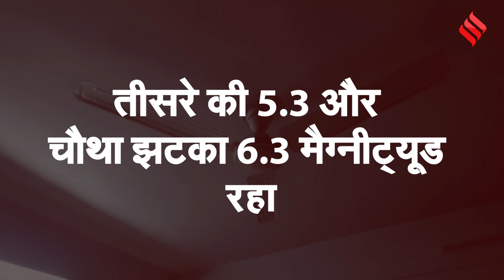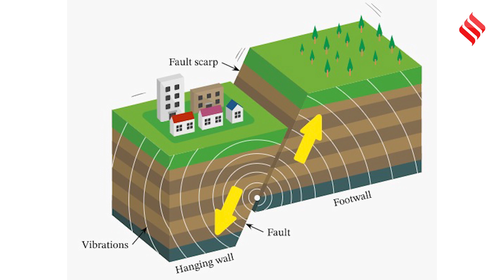Nepal Earthquake : नेपाल में भूकंप ने मचाई बड़ी तबाही, क्यों बार-बार आता है भूकंप | Earthquake News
Nepal Earthquake: नेपाल में भूकंप(earthquake News) के दो नहीं बल्कि चार झटके महसूस किए गए, रिक्टर स्केल पर इनकी तीव्रता भी अलग-अलग थी. पहला झटका 4.0 से अधिक था. दुसरे की तीव्रता तकरीबन 2.7 थी. तीसरे की 5.3. और चौथे झटका 6.3 मैग्नीट्यूड रहा. इस वजह से नेपाल में भूस्खलन(nepal landslide) और मकान गिरने और दरकने की घटनाएं हुईं.हालांकि दिल्ली एनसीआर(delhi ncr) तक इनमें से सिर्फ दो ही झटकों का कंपन(earthquake nepal 2023) महसूस किया गया.